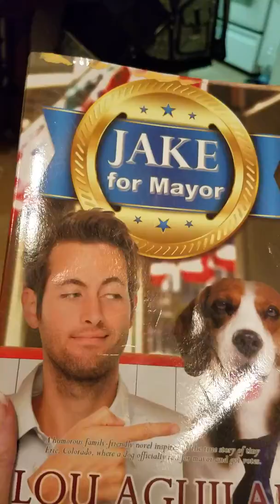Jake for Mayor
A fun nivel very witty, a real page turner written by my older brother Lou Aguilar Jake for Mayor You can by it from amazon.